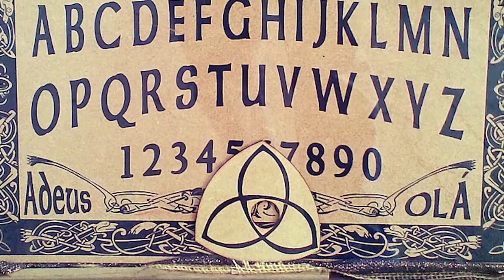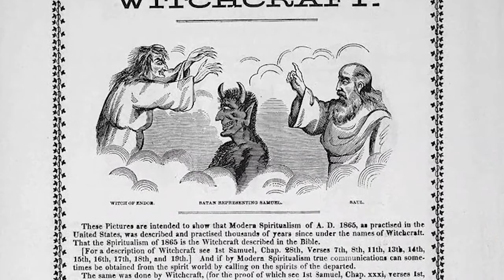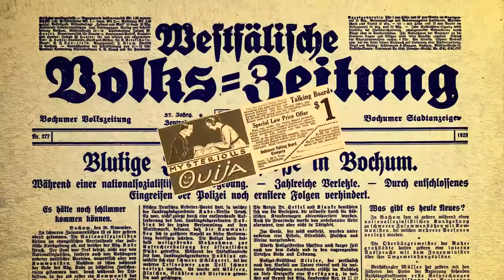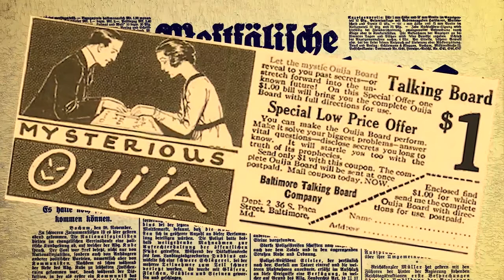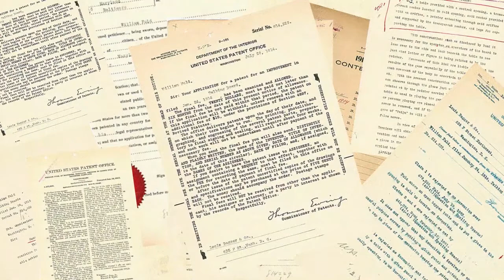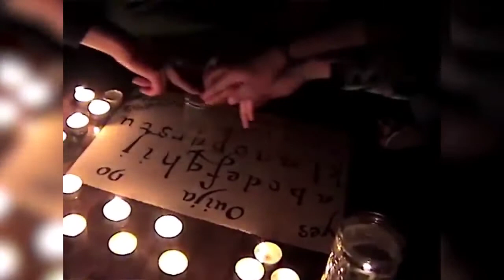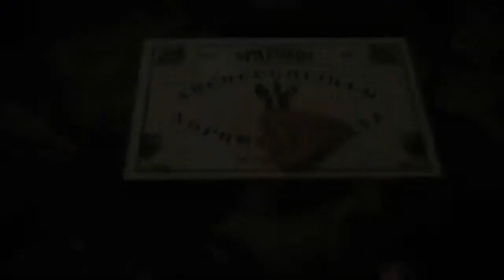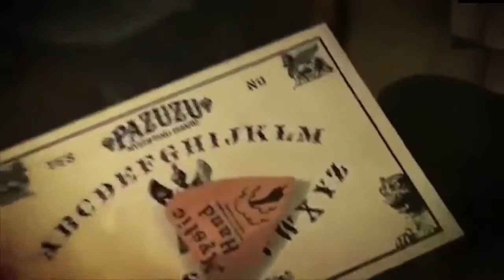The Mystry of the OUIJA BOARD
OUIJA, popularly known as the speaking board is widely used world wide as a means of communication with an external force known as a DEMON. This has caused a lot of paranormal activities to those using it as they will be unleashing demons